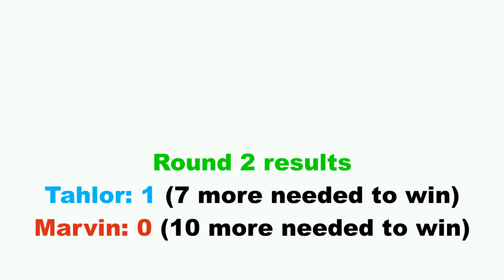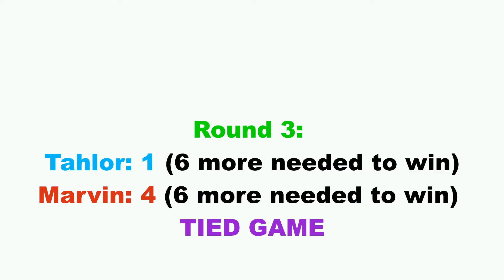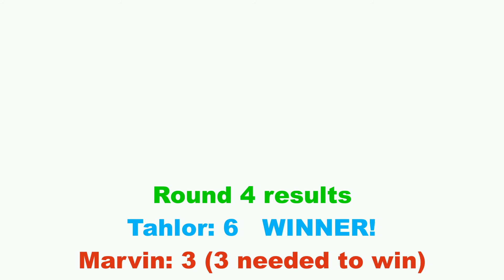FORTNITE KILL RACE (FIRST TO TEN)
Marvins channel: XD K1NG